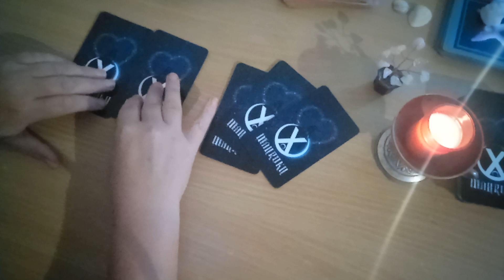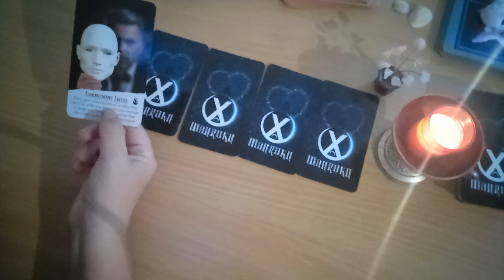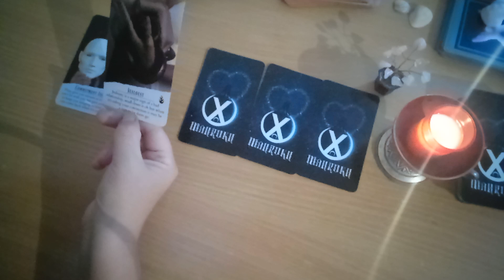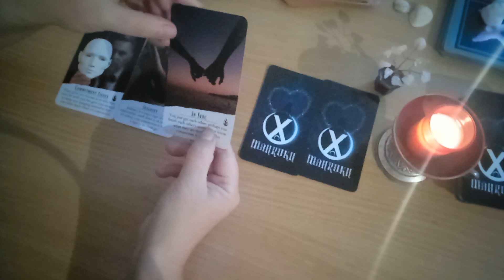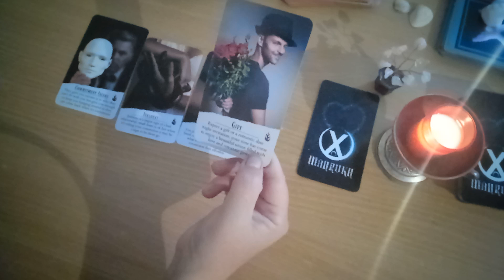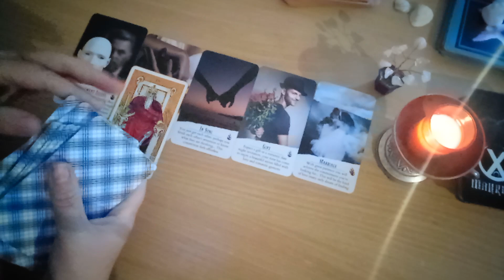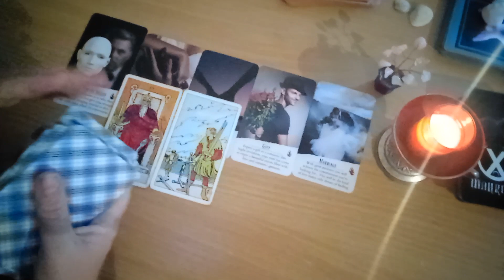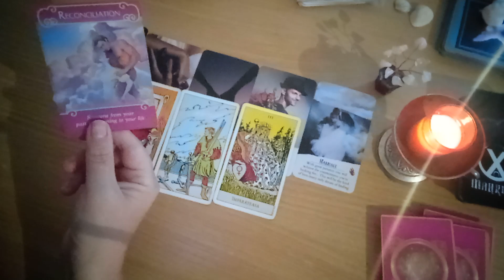Tu si el/ea - incotro? - Un nou inceput! Cineva te iubeste in secret!!